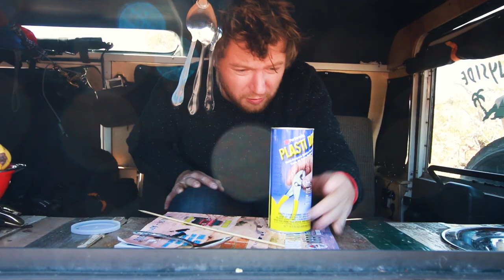Camping Hack und andere Defender Geschichten | Moab, Utah, USA | REISE-DOKU-VLOG³ N°46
Auf geht's nach Moab. Hier können wir mal wieder etwas ausspannen und wir haben einen super Camping Hack für euch.

THE SUNNYSIDE³  N° 46

☼ THE SUNNYSIDE - FESTIVAL SOMMER 2018 ☼

Dachzelt Festival vom 21.-24. Juni

Adventure Southside vom 13.-15. Juli

AMR-Globetrotter-Treffen vom 23.-24. August

Caravan Salon vom 27.-31. August

Hier könnt ihr unseren Defender Willi auftanken. Vielen Dank!

Du kannst The Sunnyside unterstützen in dem du über die folgenden Links bei Amazon einkaufst. Du zahlt nicht mehr oder weniger! Aber: egal was du kaufst, wir bekommen eine kleine Provision von Amazon.

Wenn du nichts kaufen willst, uns aber dennoch unterstützen möchtest um Videos von unserem Road Trip zusehen, freuen wir uns über jeden Liter Diesel in unserem Tank.

Egal was du machst, wir freuen uns einfach, dass du zuschaust!

Meine Videoausrüstung:

Canon groß
Canon klein
Externe Festplatten
Standard Objektiv
Stativ groß
Stativ klein

Musik